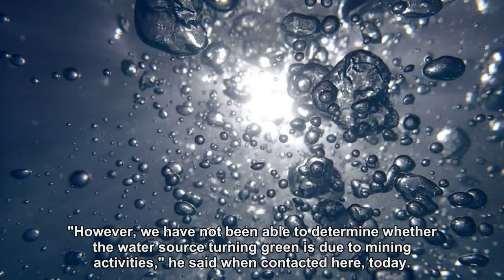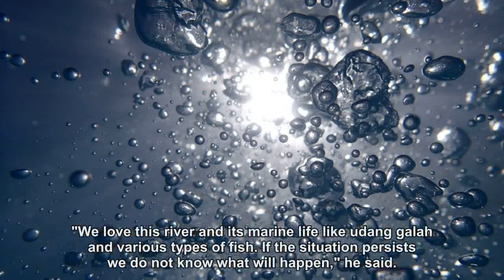DOE takes green water samples from Sungai Aur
KUANTAN: The Pahang Department of Environment (DOE) has taken water samples from Sungai Aur, Muadzam Shah in Rompin to find out why the river's water has turned green.